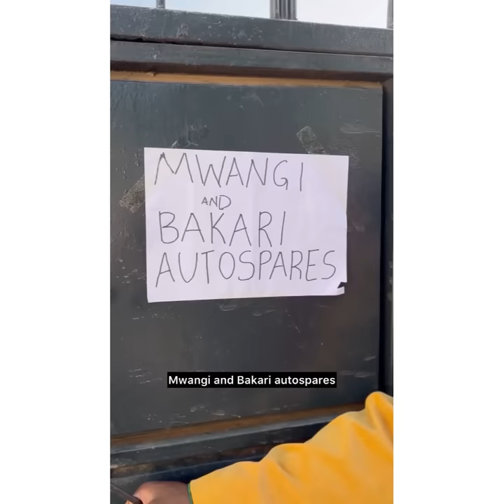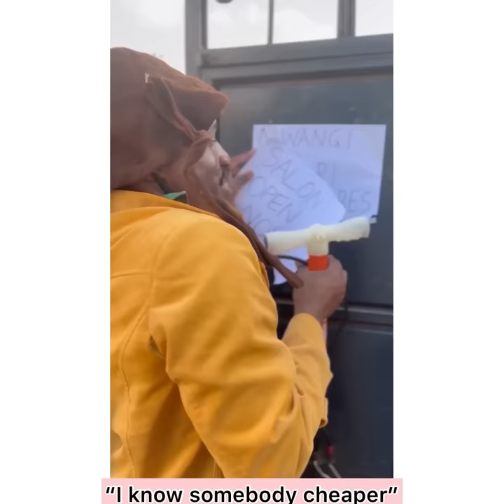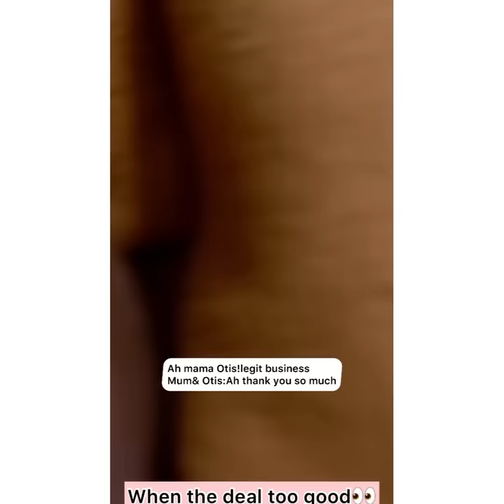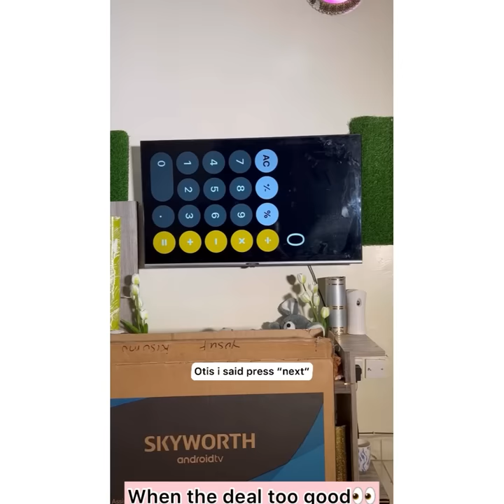BEST OF DECEMBER ‘22 COMEDY skitmadness #9